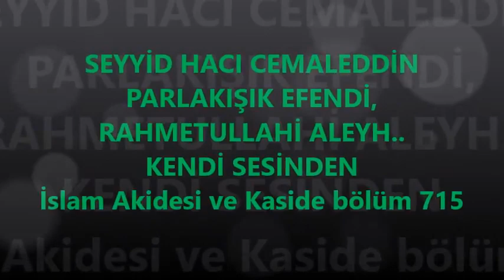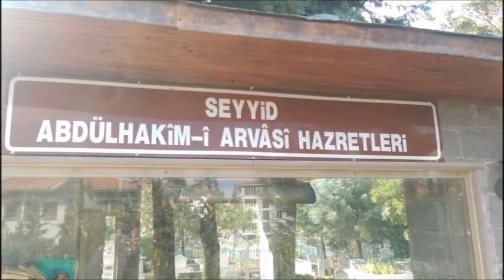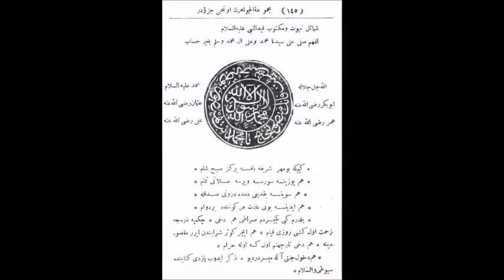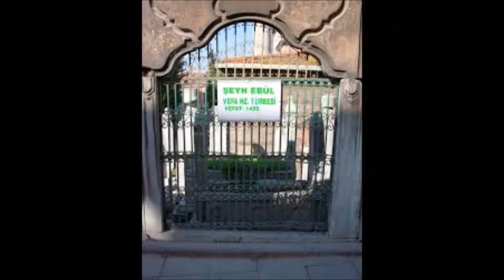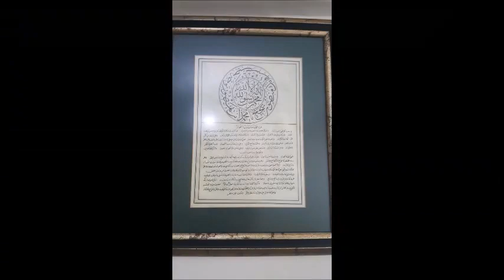SEYYİD HACI CEMALEDDİN PARLAKIŞIK EFENDİ, bölüm 715 (Gani üzgül)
İslam Akidesi ve Kaside bölüm 715